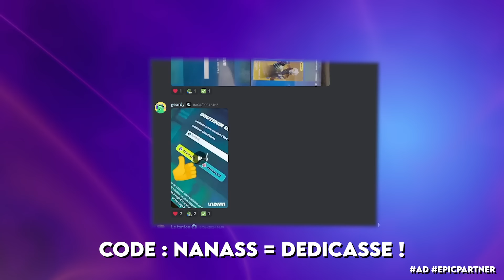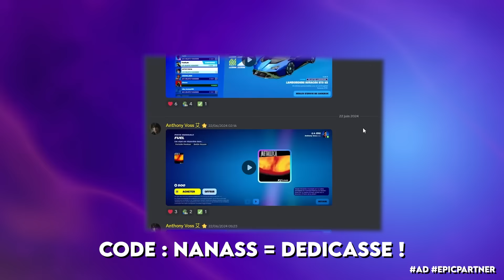Le *VAGABOND* Est ARRIVÉ !! Teaser SAISON 4 !